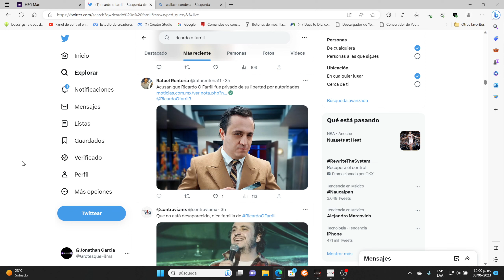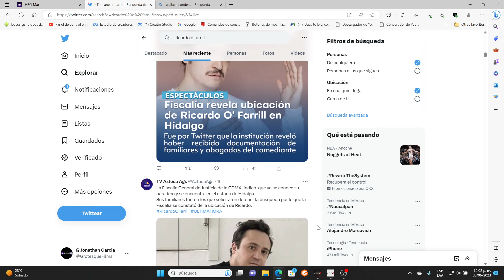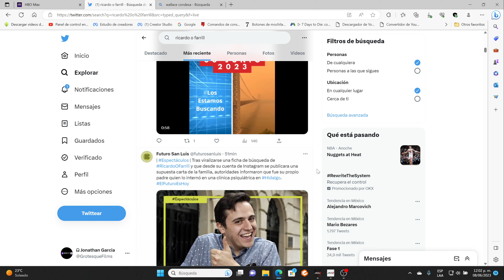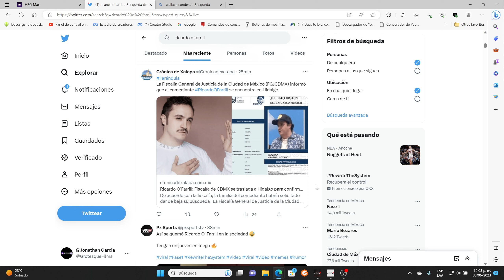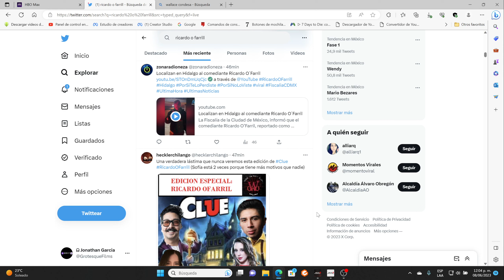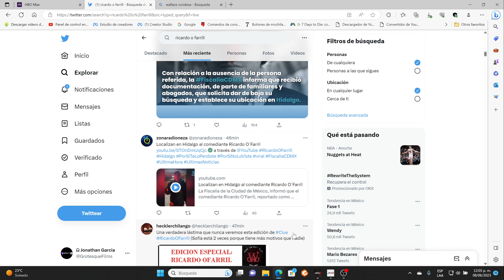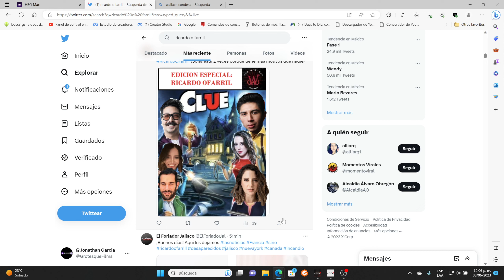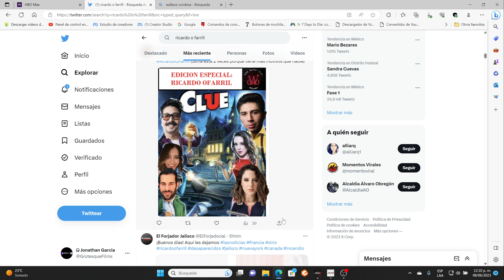Localizan a Ricardo O´Farril ricardoofarrill No estaba perdido, seguramente se agarro mega fiesta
AAAAAYOOO´